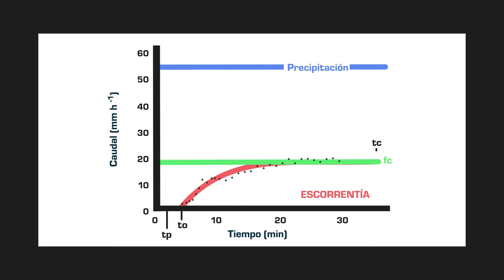Infiltració de l’aigua al sòl.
Autor: Artemi Cerdà
Es revisa el concepte infiltració com a regulador del cicle hidrològic i s’explica el procés com a fruit del flux d’aigua capil·lar a través de la matriu del sòl i els macroporos. A més de la seua definició es detallen els mètodes per a quantificar la taxa de infiltració i es detallen les corbes de infiltració i els seus components. Finalment s’indiquen els factors que determinen la infiltració (matèria orgànica, textura i coberta vegetal) y la rellevància de la repelència del sòl a l’aigua en sòls forestals.